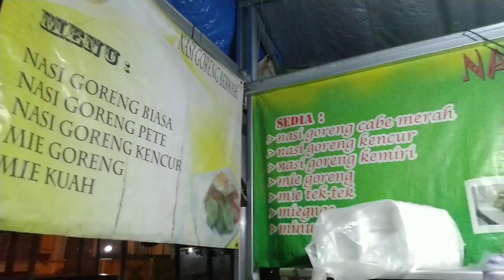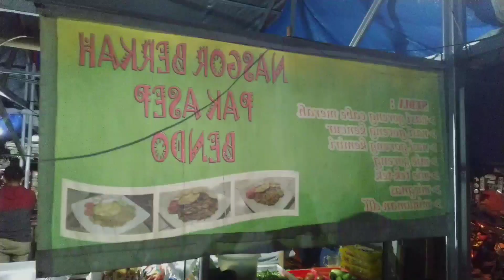Mie Tek-Tek Pak Bendo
• Add Facebook : Arie Jantan Dari Timur

buat saudara kuh yg punya informasi Mie Ayam enak, Silahkan hubungi di No.Hp/Wa : 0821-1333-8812

Penikmat Mie Ayam Di Seluruh Penjuru Dunia

Nhoriez Food 🍜